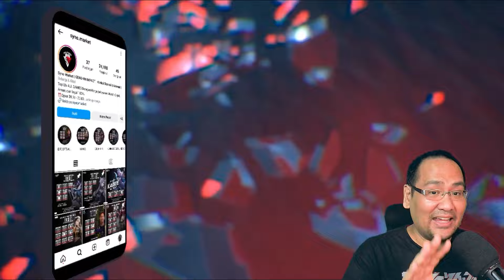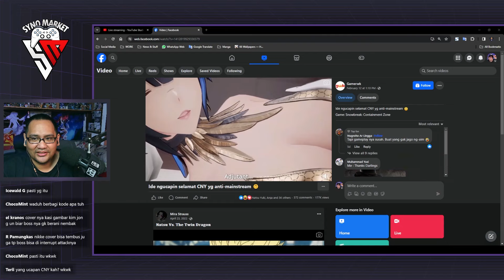Pendapat Gue Tentang Snowbreak Containment Zone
Setelah rehat beberapa bulan gue mencoba kembali game yang pernah gue suka ini. Banyak improvement memang, tapi...

Top-Up Game Favorite mu di SYNO MARKET